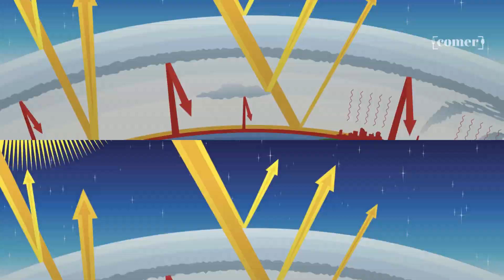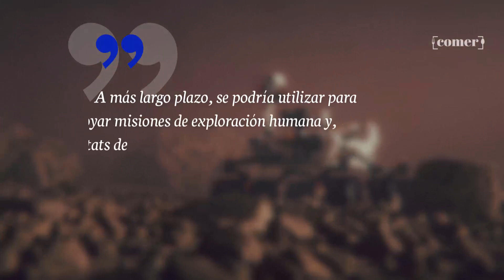Científicos han descubierto cómo cultivar alimentos en Marte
Han creado capas de aerogel que podrían transformar la superficie fría y árida del planeta en tierra capaz de mantener la vida vegetativa.